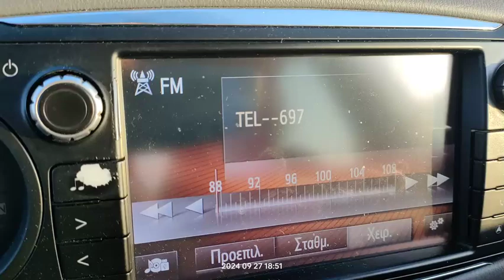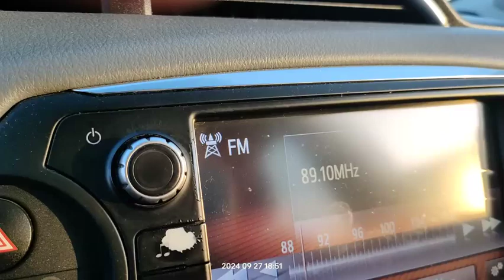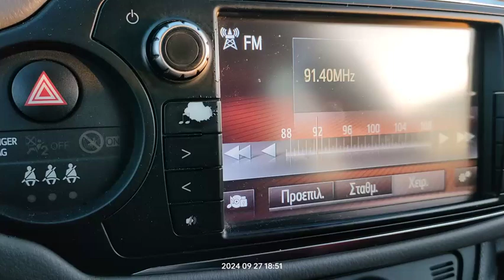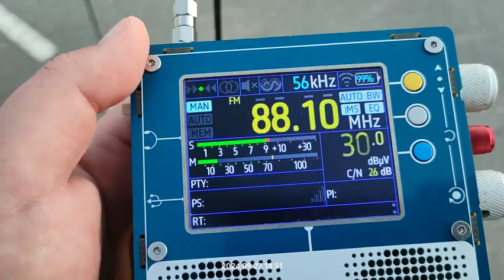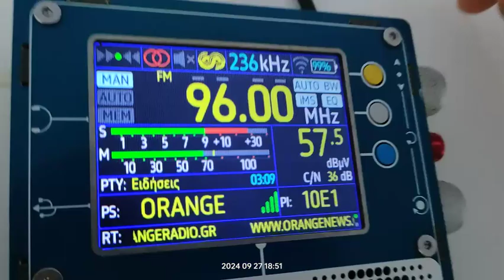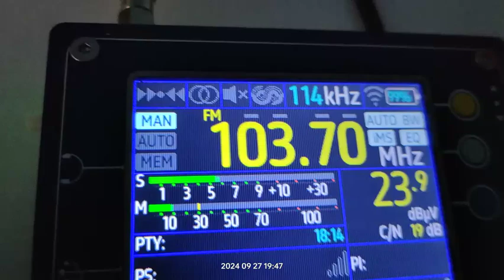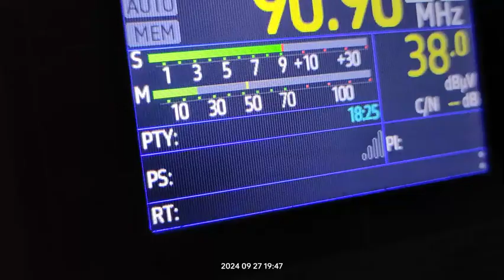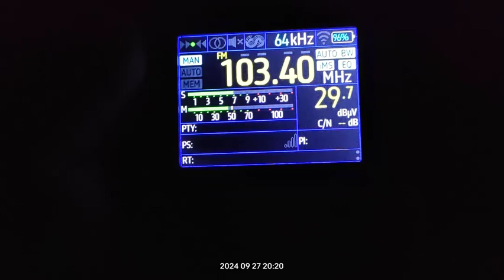Radiovlog μακρινών λήψεων και των γύρω σταθμών στην Αρτα 27/09/2024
Δεκτες Futsitsu αγνωστων στοιχειων του αυτοκινητου και το TEF 6686 του φιλου Πανου απο Αγρινιο. οι ληψεις ηταν κυρίως απο Ιταλια και καποιες απο Μαλτα, λιβυη και το highlight ηταν η Τυνησια απο την περιχοη της Ρεμαντας στα 1230 χιλιομετρα!